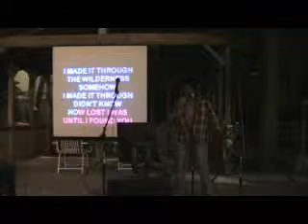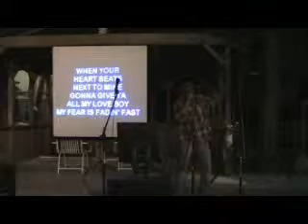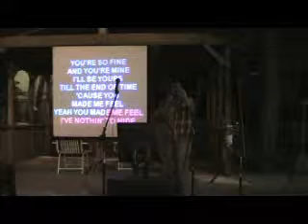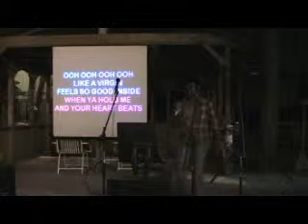Like A Virgin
Joyce Singing